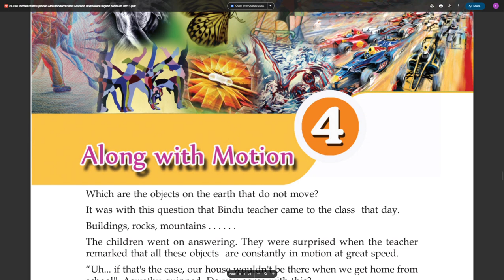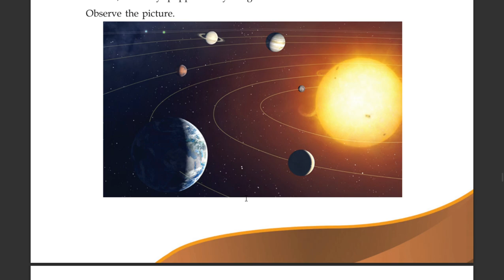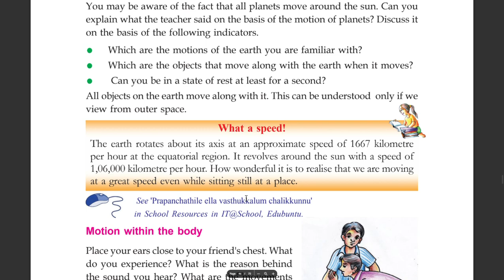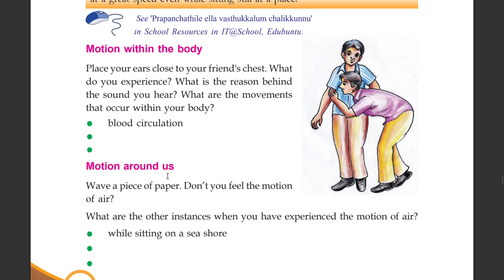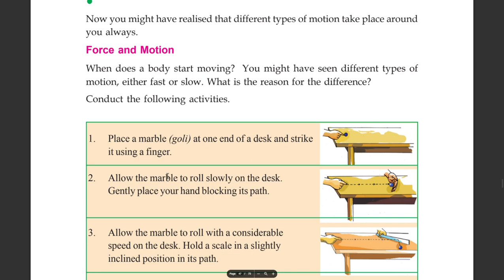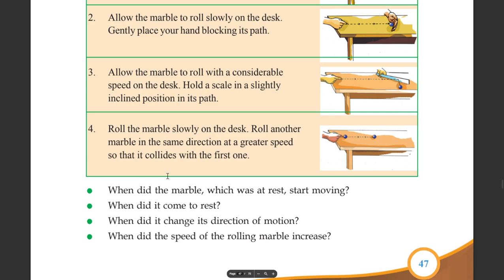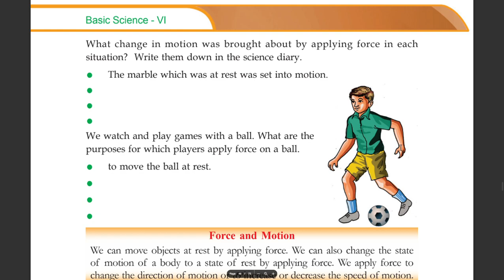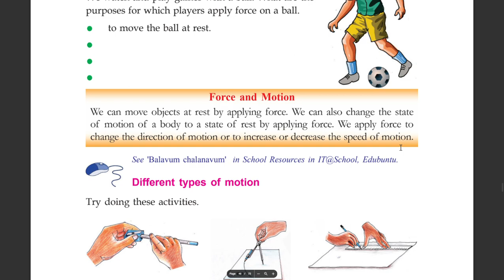STD 6 BASIC SCIENCE CHAPTER 4 ALONG WITH MOTION PAGE 45 TO 48 SCERT Kerala State Syllabus Part 1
STANDARD 6 BASIC SCIENCE CHAPTER 4 ALONG WITH MOTION PAGE 45 TO 48 SCERT Kerala State Syllabus Part 1,
CLASS 6 BASIC SCIENCE CHAPTER 4 ALONG WITH MOTION PAGE 45 TO 48 SCERT Kerala State Syllabus Part 1,

STD 6 BASIC SCIENCE CHAPTER 4 ALONG WITH MOTION,
STANDARD 6 BASIC SCIENCE CHAPTER 4 ALONG WITH MOTION,
CLASS 6 BASIC SCIENCE CHAPTER 4 ALONG WITH MOTION,

STD 6 BASIC SCIENCE UNIT 4 ALONG WITH THE MOTION,
CLASS 6 BASIC SCIENCE UNIT 4 ALONG WITH MOTION,
STD 6 BS CHAPTER 4 PAGE NO 45,
STD 6 BS CHAPTER 4 PAGE NO 46,
STD 6 BS CHAPTER 4 PAGE NO 47,
STD 6 BS CHAPTER 4 PAGE NO 48,

CLASS 6 BS CHAPTER 4 PAGE NO 45,
CLASS 6 BS CHAPTER 4 PAGE NO 46,
CLASS 6 BS CHAPTER 4 PAGE NO 47,
CLASS 6 BS CHAPTER 4 PAGE NO 48,

ALONG WITH MOTION,